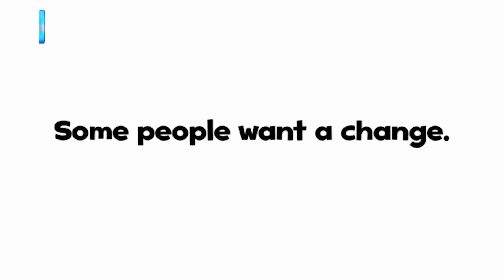Oxford Discover 39. Why do people move to new places? | Opener